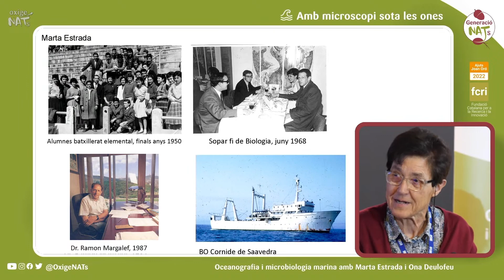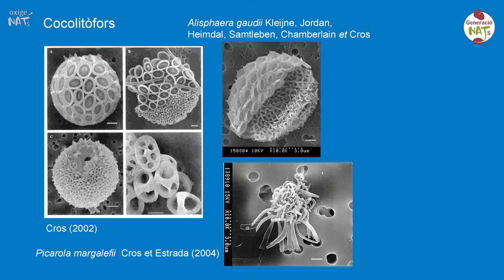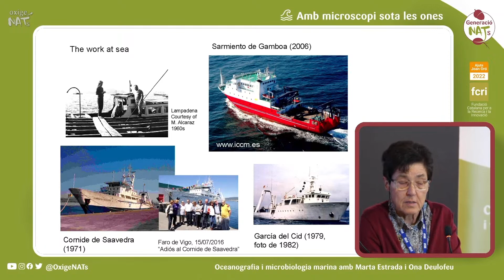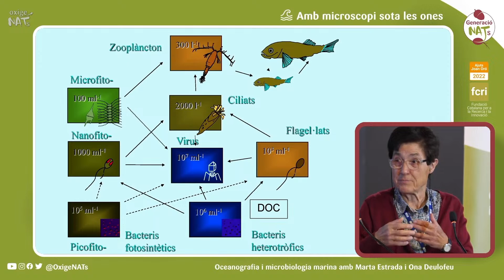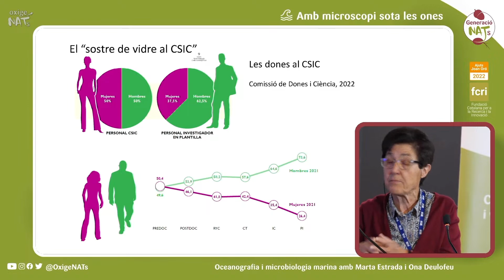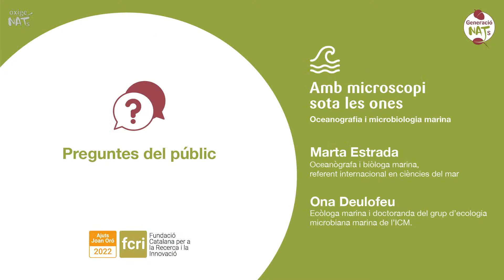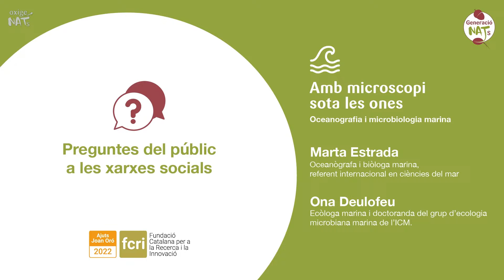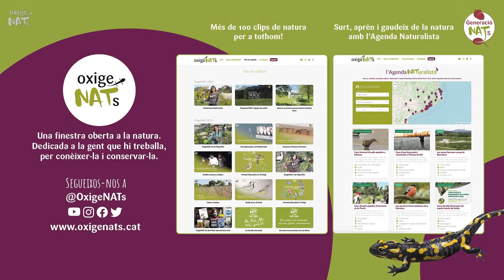GeneracióNATs: Oceanografia i microbiologia marina - Marta Estrada i Ona Deulofeu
🔬 Conversa sobre oceanografia i microbiologia marina amb la Marta Estrada, oceanògrafa i biòloga marina, referent internacional en ciències del mar, i l'Ona Deulofeu, ecòloga marina i doctoranda del grup d'ecologia microbiana marina de l'Institut de Ciències del Mar (ICM-CSIC).  Una trobada emesa en directe des de l'@ICM-CSIC

❓Com ha canviat l’estudi de l’oceanografia al nostre país al llarg dels últims 50 anys? Com és l’experiència de viure una expedició científica en vaixell? Com es veurà afectat l’oceà amb el canvi de temperatures causat pel canvi climàtic, i quines conseqüències pot comportar?

😊 Una iniciativa que fem possible gràcies al suport de la @fcrivideo Convocatòria Ajuts Joan Oró 2022.

😉 No t'ho perdis!

Convidades: Marta Estrada i Ona Deulofeu
Presentació: Ivette Casadevall de la Fundació Emys
Guió: Júlia Alcaraz, Oriol Cervera
Producció: Oriol Cervera, Feristela Media
Disseny gràfic i animacions: Eva Colomina
Realització streaming: Rubèn Borràs
Realització de sala: Eva Colomina
Operador de càmera: Erol Ileri i Jaume Martín
Concepte i assessorament: Toni Llobet

Agraïments: Fundació Catalana per a la Recerca i la Innovació, Institut de Ciències del Mar (ICM-CSIC), alumnes de l'Escola IPSE, Valentí Rodríguez, María Vicioso, Bonobo Films i Kike Ballesteros.